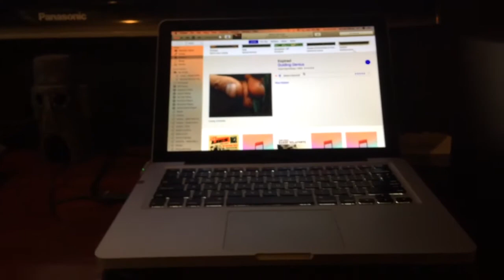Ian peter anderson - Modus Operandi /official video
Ian peter anderson - Modus Operandi